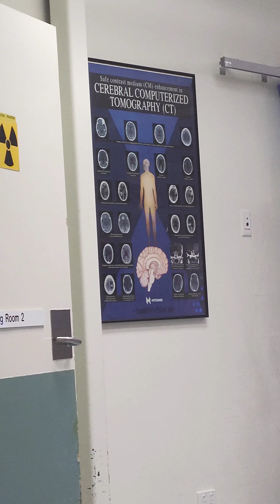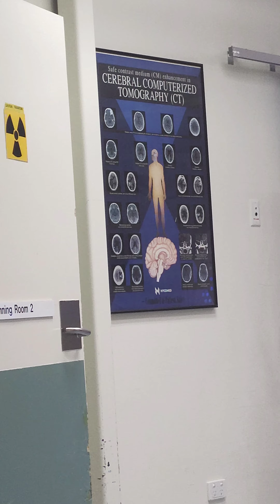CT SCAN FOLLOW ON ( CONTRAST ) ORAL & IV The JOURNEY CONTINUES